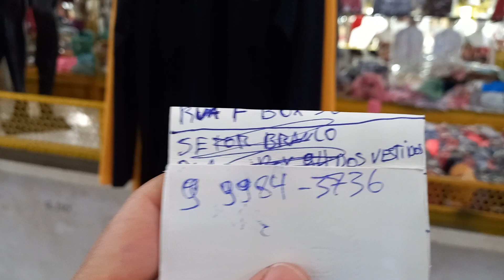Moda Center Santa Cruz pe camisas UV do p ao gg 12 reais 81 9.9984 3736